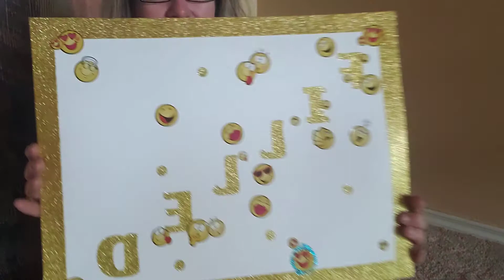Filled with love for the Frontline Essentials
Love for frontline Essentials that are licensed medgas plumbers that work everyday. And can do the hospitals and dentists!